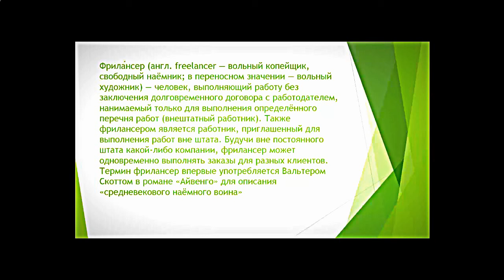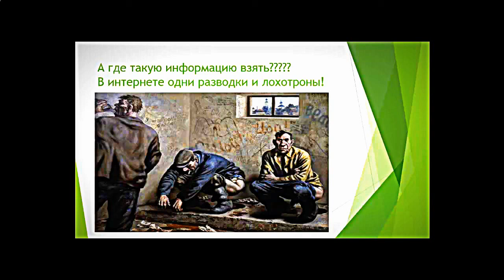Как платить меньше налогов. Удалённый бухгалтер поможет сократить Вам налоги.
Перейдите на сайт и закажите удалённого бухгалтера. В этом видео Вы узнаете,как заказать удалённого бухгалтера, имеющего опыт налоговых проверок, высшее экономическое образование, который съэкономит Вашему предприятию значительный бюджет